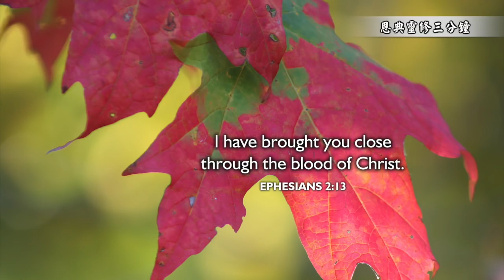耶穌承擔了我們的罪與罰｜恩典靈修三分鐘｜香香牧師｜恩寵教會